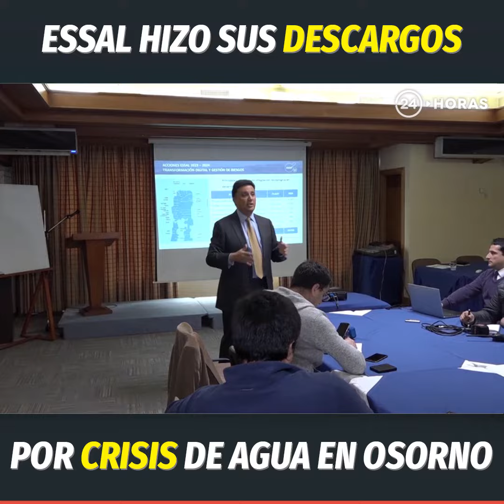Essal hizo sus descargos por crisis de agua en Osorno | 24 Horas TVN Chile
A casi 2 meses del masivo corte de agua que durante 11 días dejó sin suministro a Osorno, la empresa ESSAL hizo sus descargos ante la Superintendencia de Servicios Saniatrios. Buscan evitar la pérdida de la concesión.